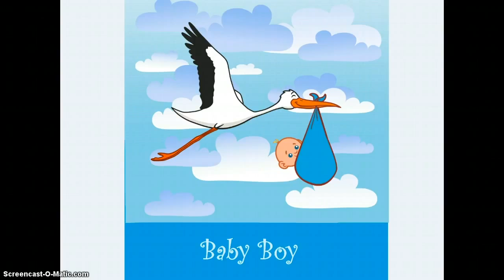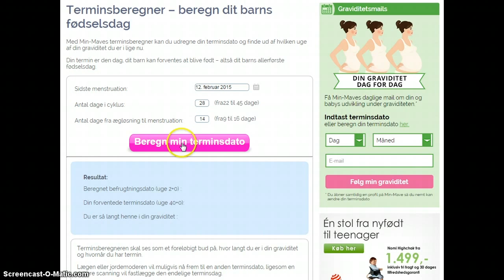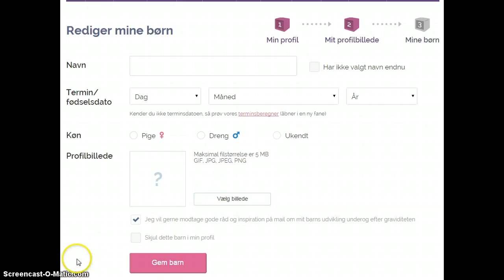Projekt Baby - Bliv hurtigt gravid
Min-Maves Projekt Baby kalender, er din bedste rejsekammerat på vejen mod at blive gravid.
Følg din cyklus dag for dag, find ud af hvornår du er mest frugtbar og hvornår du skal have sex.